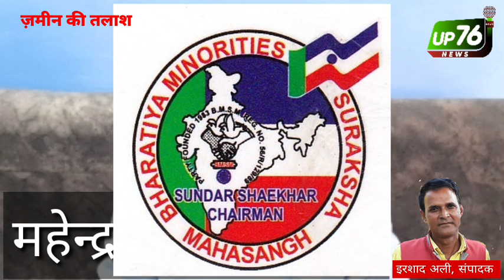"ज़मीन की तलाश" महेन्द्र कटियार के साथ